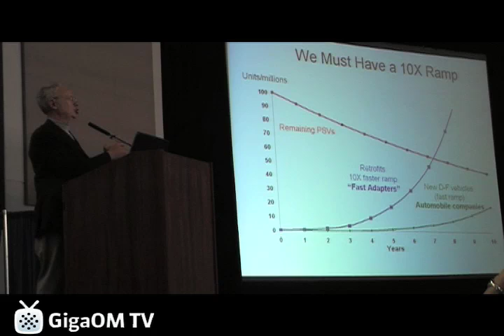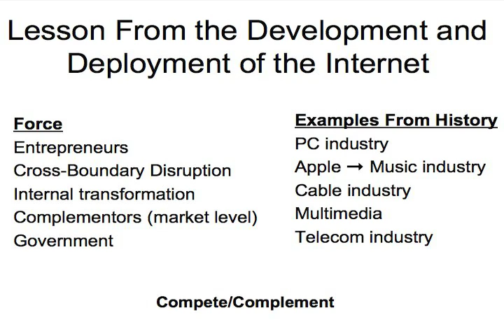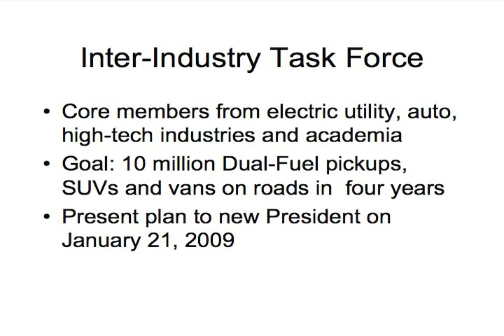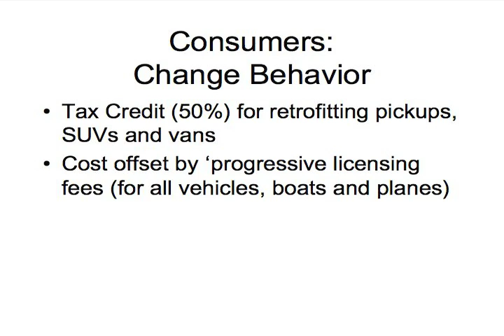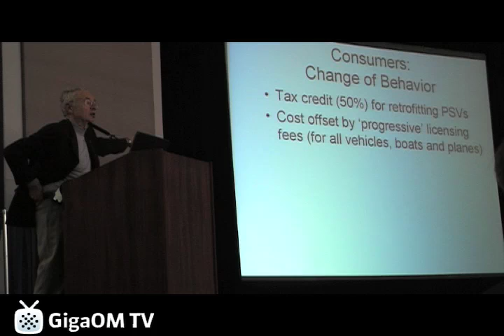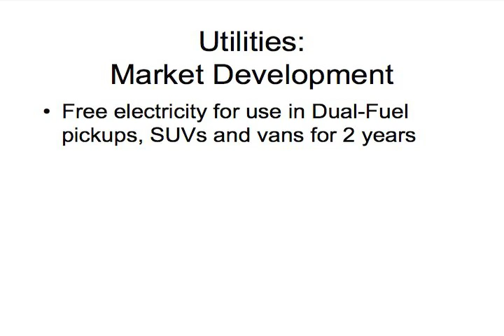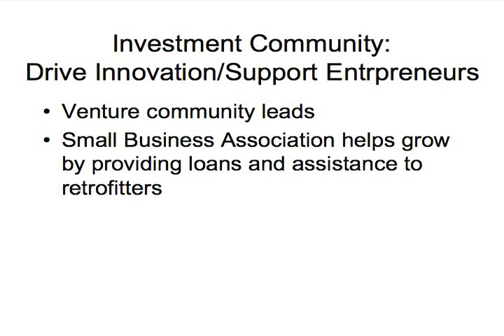Earth2Tech @ Plug-In 2008: Andy Groves Speech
Andy Groves gave a key note speech at the Plug-In 2008 conference where he challenged the automotive industry to learn from the high tech industry and come together to compete and compliment each other in a problem solving atmosphere.